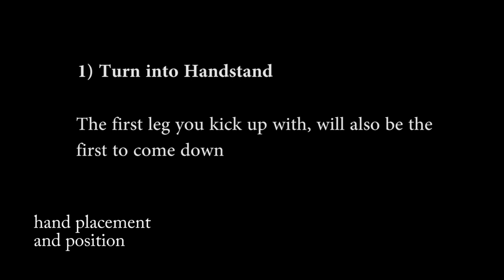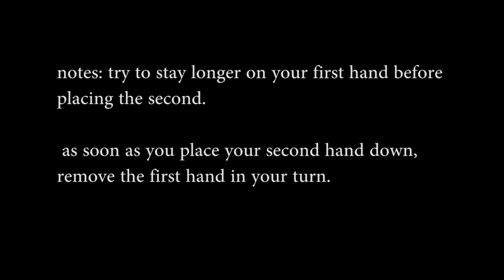Handspin progression / Piao de mao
Piao de Mao in Capoeira

Progression to develop the handspin or Piao De Mao

Attribution 2.0 France License.